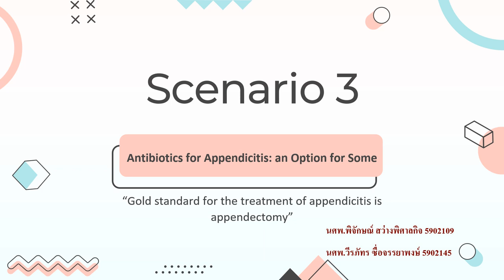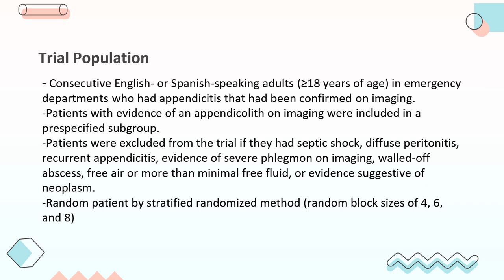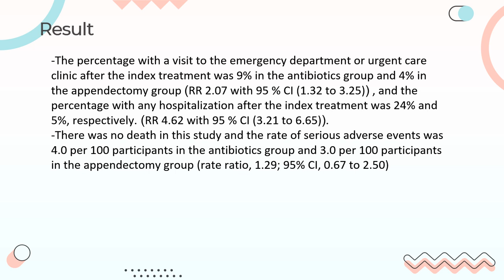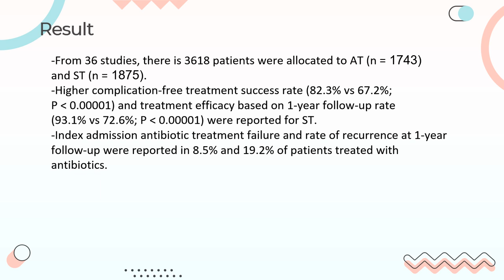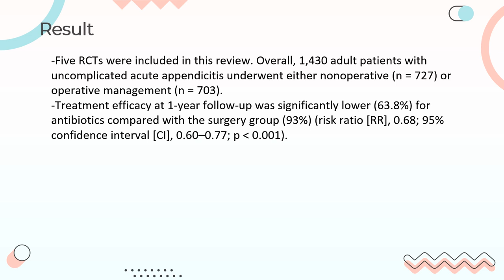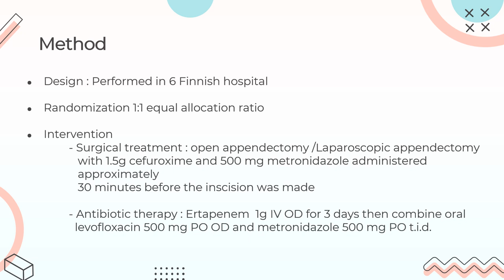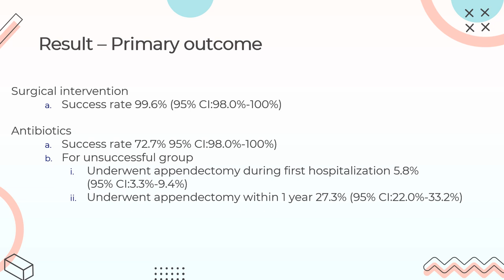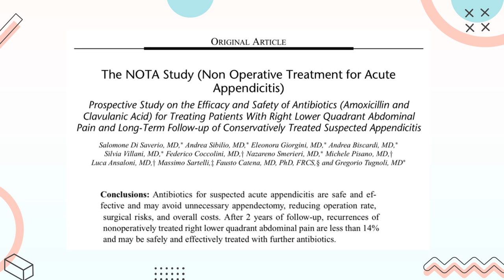Scenario3 Academic Year 2021, May : Antibiotics for appendicitis : an option for some